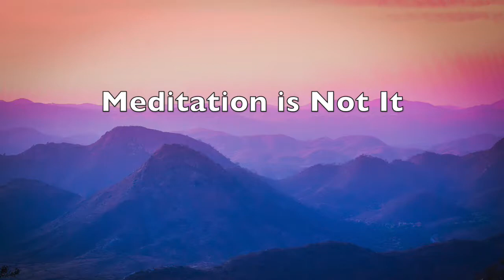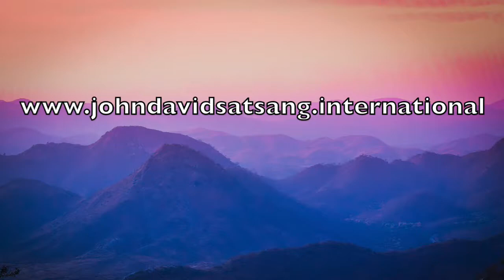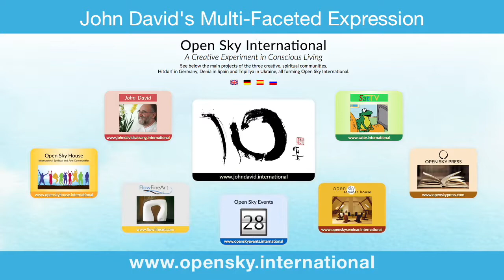Meditation is Not It - John David Satsang